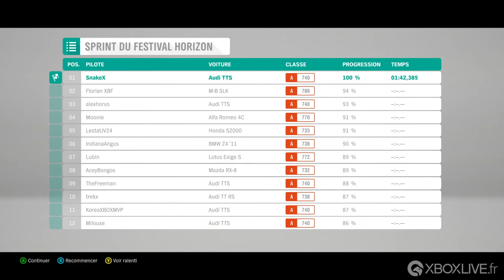Forza Horizon 4 Démo - Audi TTRS Gameplay - Windows 10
Séquence de gameplay de la démo de Forza Horizon 4 sur PC Windows 10. PC HP Omen Core i7 8750H - GTX 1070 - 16 Go - SSD.